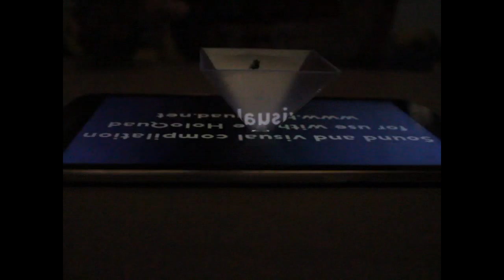Childhood Disney Princess Boxes Trailer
A little TRAILER for 'Childhood Disney Princess Boxes'
I have a vague idea what's in these boxes. I think there's piece of paper, elastic bands, technology and little tiny twee toys